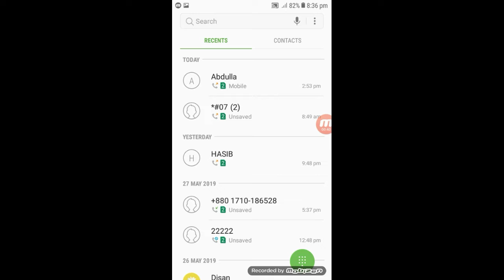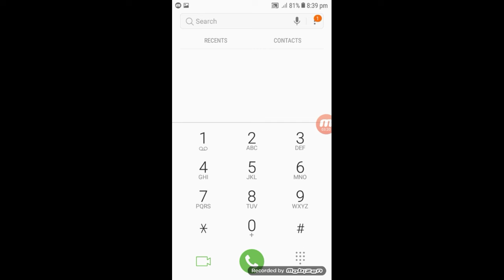অন্যের ফোন কল শুনুন নিজের মোবাইলে , একদম গোপনে